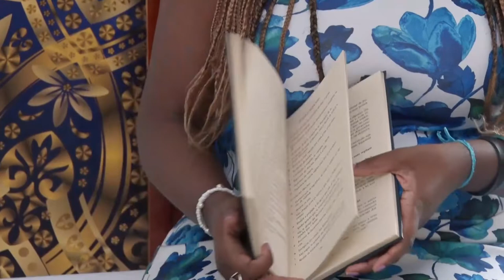Expo Religião - Fé Bahai - Bloco 01